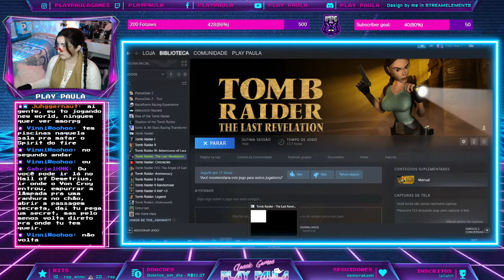Live Jogando Tomb Raider - The Last Revelation com meu Cosplay de Lara Croft! [PARTE 5]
Hellooo Pixels! tudo bem com vocês?